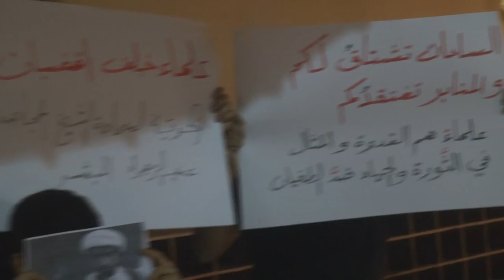وقفة احتجاجية في النويدرات تنديداً بإعتقال الشيخ عبدالزهراء المبشر بسبب خطاباته في عاشوراء